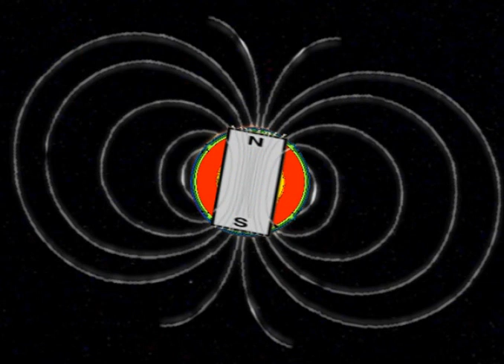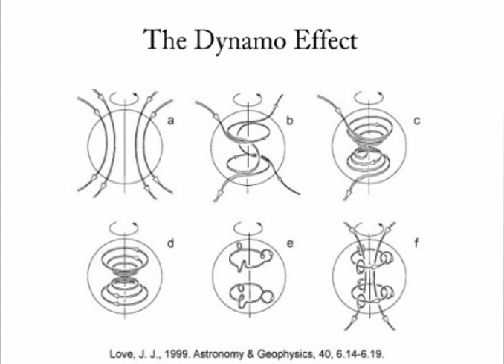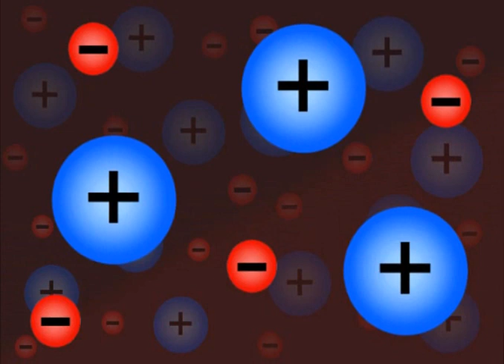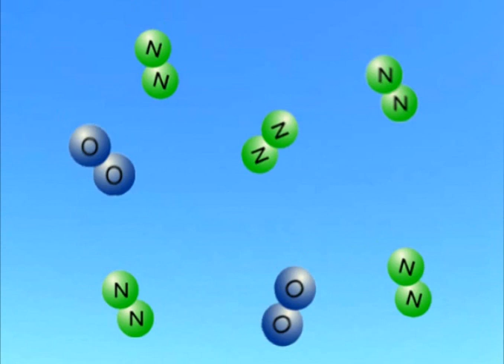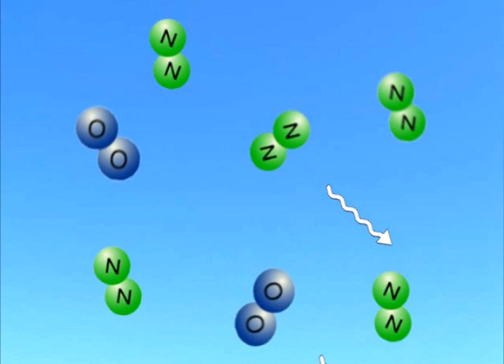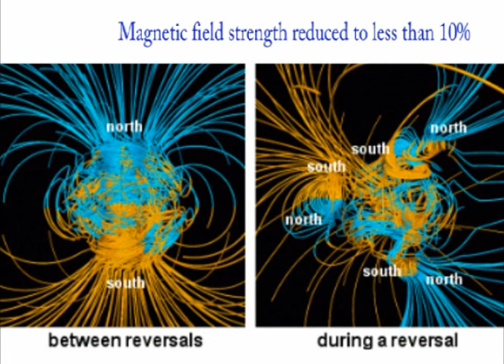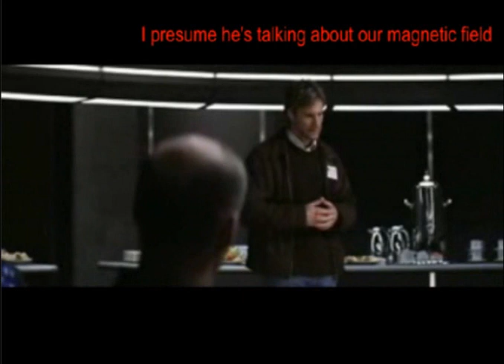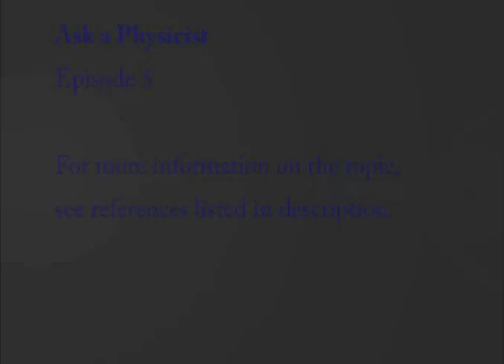Magnetic Reversals and Solar Wind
Video explaining magnetic pole reversals and their likely effects on us.

(journal article from nature, addressing many aspects of Geomagnetic reversals. You would have to pay to see it. I wouldn't bower)

Special thanks to Professor John Shaw from the University of Liverpool.

Also, for all 2012 dooms day enthusiasts, have a look at this

If that is not enough, please also have a look at this article, showing that the earth is not passing throght the galactic plane in 2012 ... nor in the next few million years: